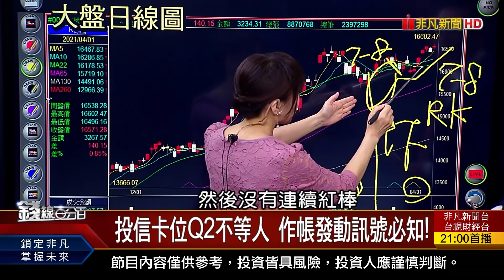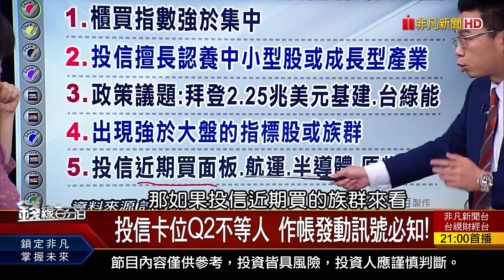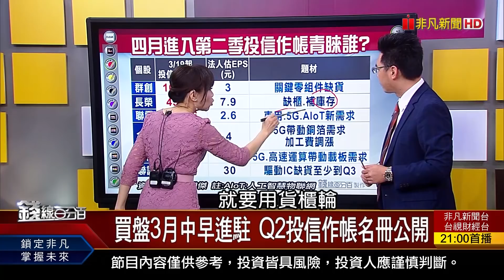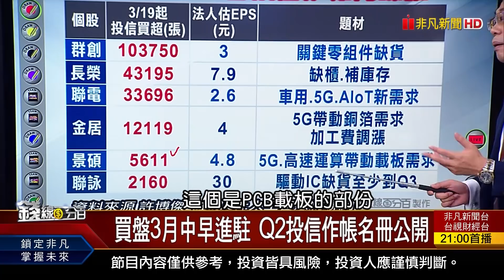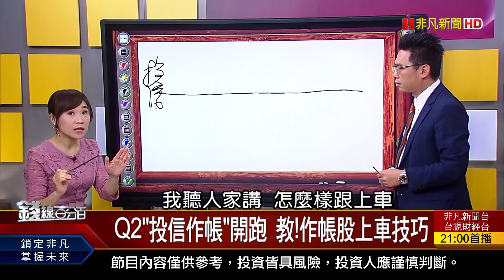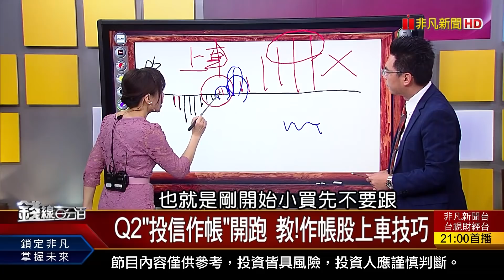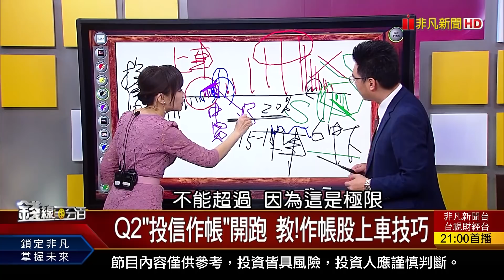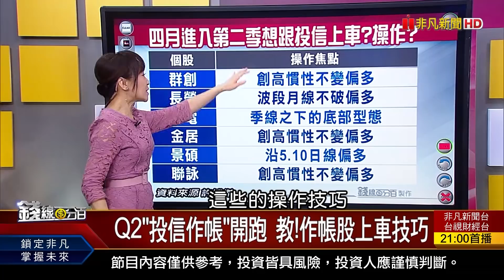《Q2"投信作帳"開跑 教!作帳股上車技巧》【錢線百分百】20210405-3│非凡財經新聞│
◎Q2"投信作帳"開跑 教!作帳股上車技巧

●0405完整版《退休族布局台股 ETF.零股.基金獲青睞! 定期定額買零股 積沙成塔力量大! Q2投信作帳開跑 教!作帳股上車技巧》